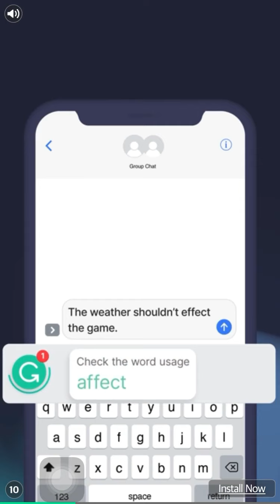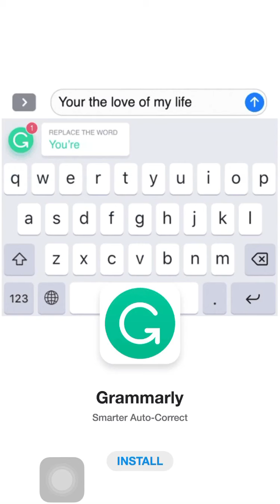Day 46 | Let’s be cops